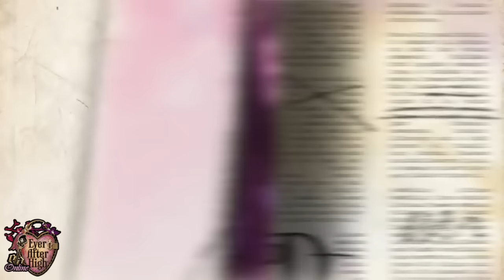Ever After High - S04XE01 - Moonlight Mystery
Tired of having to tap her toes on the sideline of her favorite class, Justine Dancer and her friends 'til THE END set out to solve the mystery of her disappearing dancing shoes!